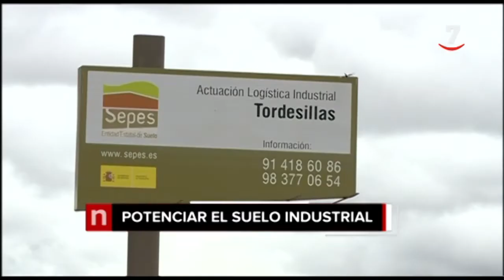Los titulares de CyLTV Noticias 14.30 horas (03/11/2019)